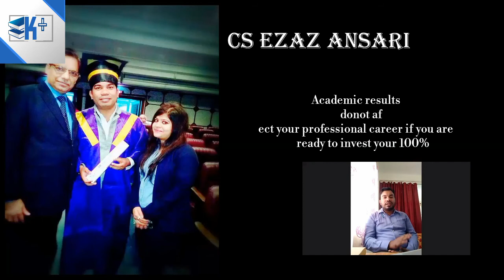Reality Check session with CS Ezaz Ansari🔥